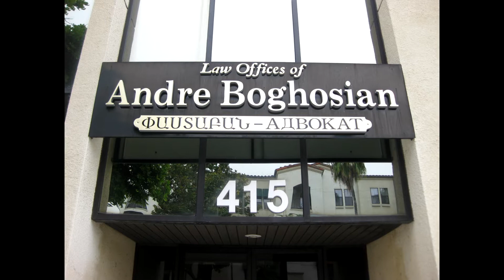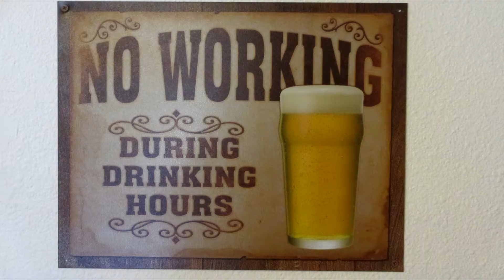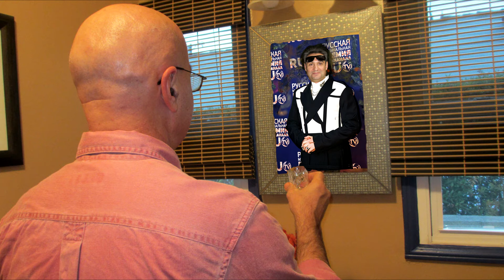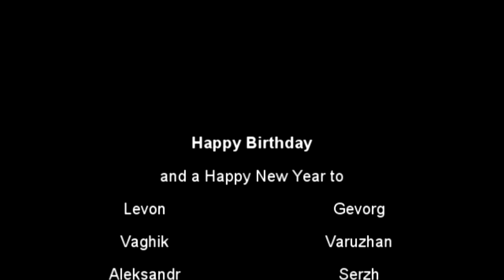Bratva No. 16, or Happy Birthday to You, 12-31-2013